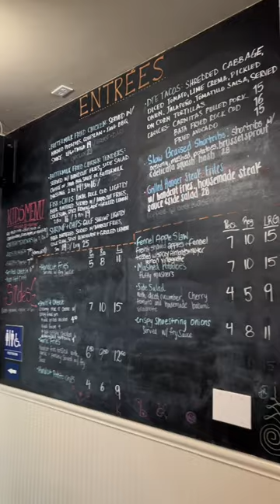Must-try California comfort food 🍽️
Down To Earth Cafe has so many more elevated California cuisine dishes than what we tried, at reasonable prices, in a cute, casual atmosphere. I was torn between the braised short ribs and the pickled beet & burrata salad. Ended up with the chicken pot pie and was not disappointed.  It’s the place to go when you want GREAT food without the pretense.  You can follow their insta for more thirsty-worthy dishes: @dtecafe.